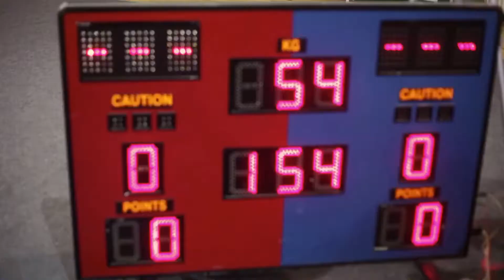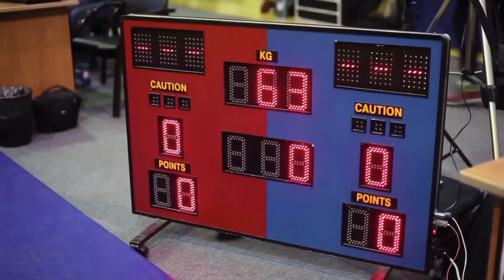Чемпионат Москвы по панкратиону.